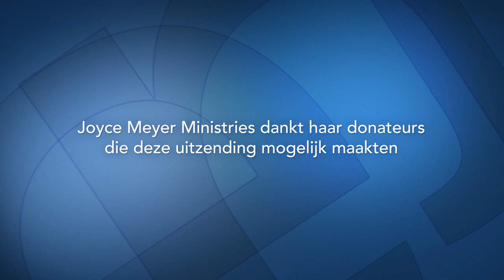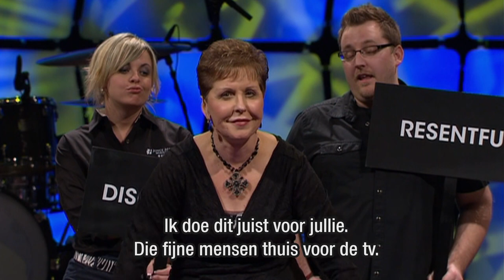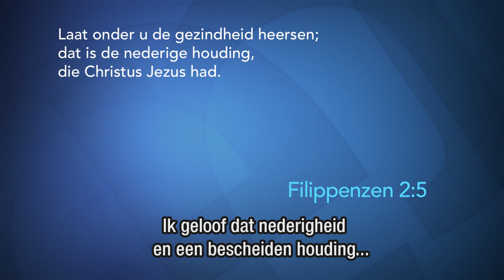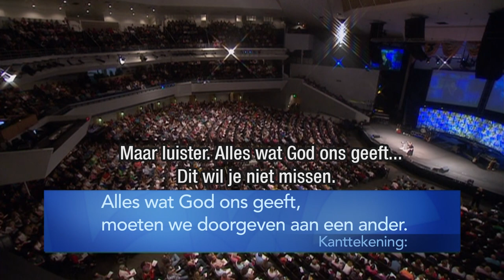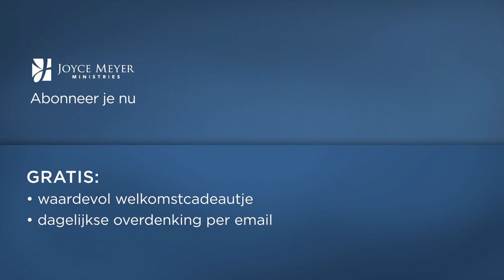Een houding van genade en vergeving (1) | Gods werk | Devotional | Joyce Meyer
Vergevingsgezindheid is de sleutel tot goede relaties. Hoe je ook tot zo'n houding kunt komen, vertelt Joyce Meyer in de uitzending van vandaag.